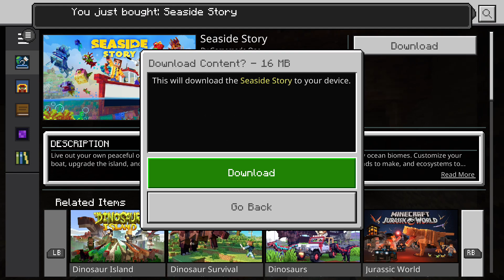Still workin on minecraft world